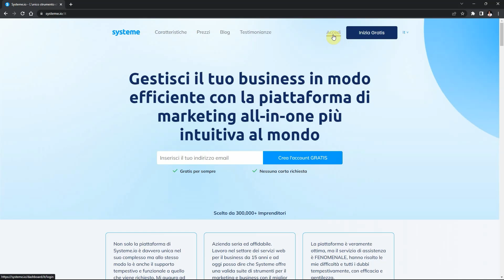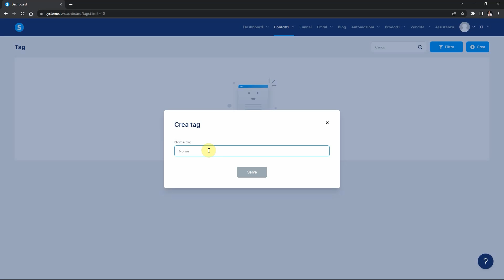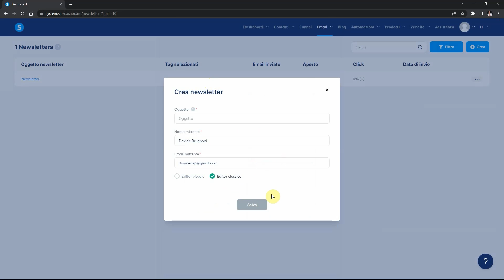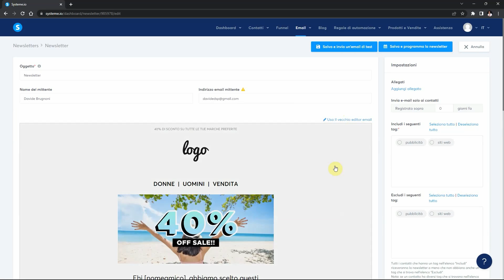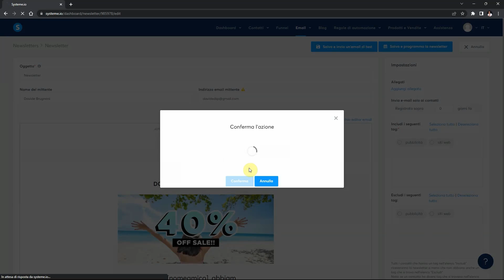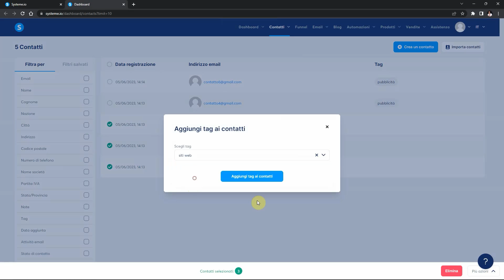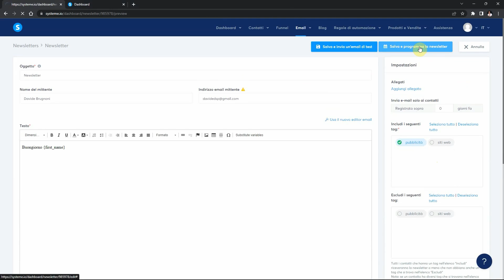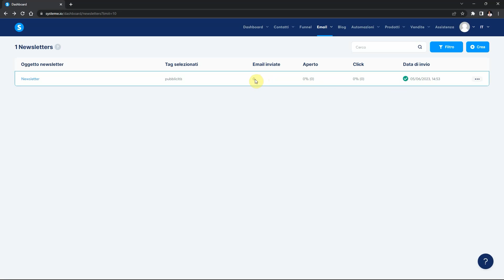Come creare una NEWSLETTER da ZERO GRATIS! 😲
In questo video vi mostrerò come creare una newsletter gratis utilizzando Systeme.io, una potente piattaforma di marketing online. Registrati subito GRATIS su Systeme.io

Se desiderate imparare a inviare e-mail efficaci ai vostri clienti o lettori, siete nel posto giusto! La newsletter è uno strumento essenziale per mantenere un contatto costante con il vostro pubblico, fornendo informazioni rilevanti, offerte speciali e tanto altro ancora.

Nella prima parte del video, vi guiderò attraverso il processo di registrazione su Systeme.io, successivamente passeremo alla creazione della vostra prima lista di contatti, in modo da poter iniziare a raccogliere gli indirizzi e-mail dei vostri potenziali clienti.

In seguito vi mostrerò come personalizzare la vostra newsletter con modelli accattivanti e un design professionale. Con Systeme.io, avrete accesso a una vasta gamma di strumenti per creare e-mail personalizzate, gestire le iscrizioni e analizzare i risultati delle vostre campagne.

👑 Iscrizione Amazon Prime (30 giorni gratis):